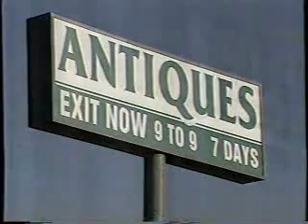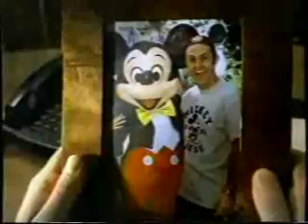KMGH commercials, 12/3/2000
NEW! Aired during Ebert & Roeper (special episode,, DVD Bells & Whistles).
- Parkay (Public Speaking)
- American Express
- Zatarain's
- American Furniture Warehouse (Furniture Blowout)
- SofaMart
- The Brass Armadillo Antique Mall
- Denver Technical College
- Oak Express (Computer Desks)
- Estroven
- Walt Disney World (Phone Call)
- Swiss Miss